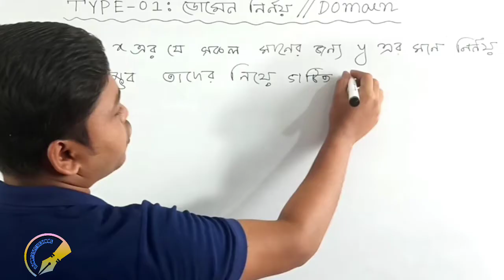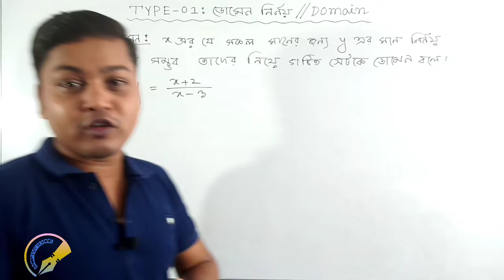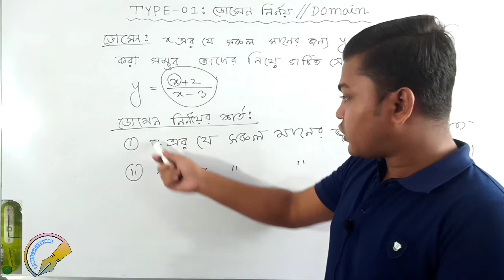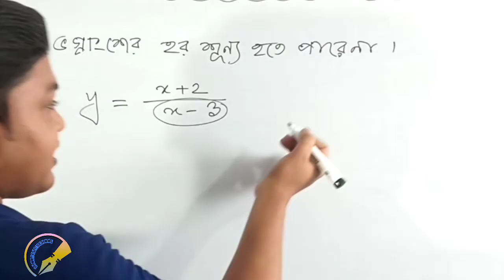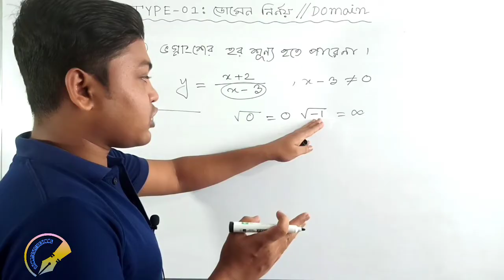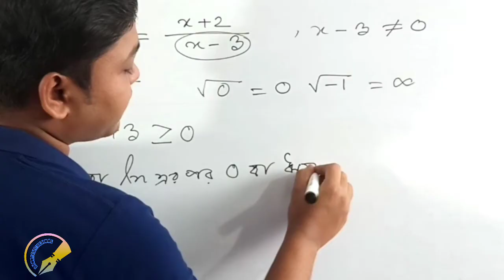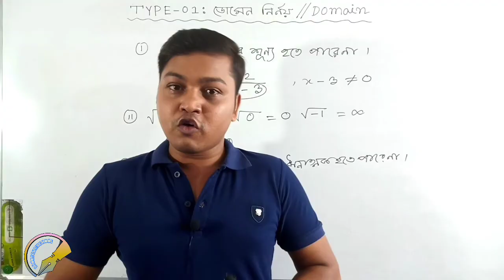Function Domain Part-01।। ফাংশন।। ডোমেন নির্ণয়।। Class 9-12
ডোমেন নির্ণয় পর্বে দেখানো হয়েছে মূল কনসেপ্ট। যেটার মাধ্যমে তোমরা ডোমেন নির্ণয় খুব সহজ ভাবে করতে পারবে। এই ডোমেন সব জায়গাতে কাজে লাগবে। তাই খুব সতর্কতার সাথে ডোমেন কিভাবে নির্ণয় করতে হয় সেটা দেখবে। তাহলে পরবর্তীতে আর সমস্যা হবে না। মনে রাখবে রেঞ্জ নির্ণয়ের পূর্ব শর্ত হলো ডোমেন নির্ণয় তাই ডোমেন নির্ণয় না শিখে রেঞ্জ নির্ণয় করা সম্ভব নয়।

ভিডিওটি ভালো লাগলে তোমার বন্ধুদের সাথে শেয়ার করতে ভুলবেনা।